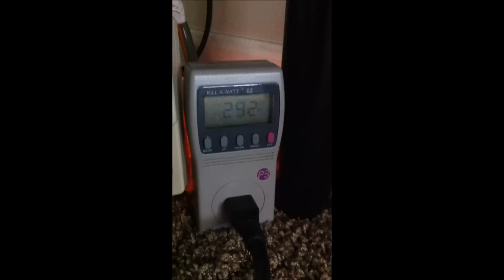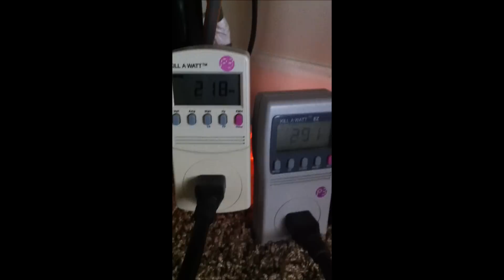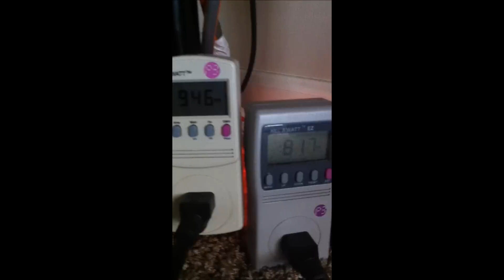GTX 470 TRI SLI - Furmark Power Usage.wmv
Just wanted to show how much power a TRI SLI setup with GTX 470's uses under 100% load.

Test was done using Furmark 1.8

CPU is a Core i7 930 @ 4.4ghz
GPU's are EVGA GTX 470 SC's @ 900core/1970mem @ 1.212v

Added:

I wanted to provide further clarification about this max power draw.

Some things that need to be noted. The Silverstone Strider Plus 1000W PSU is 80+ Silver rated so we need to factor in the 85% efficiency. The Killa Watt is within 2% of accuracy as well. We are using two of these, so thats another 4% taken from the total efficiency thus far.

Also, the review done by JonnyGuru stated this PSU is barely capable of 80+ Silver. So based on his tests around the load I am putting on each of these PSU's, they are really operating around 84% Efficiency.

So taken everything into consideration, we need to factor in a 80% efficiency.

PSU #1 is only powering:
MOBO, GPUx3 "12V RAILS".
PSU #2 is powering:
Pumps, Fans, HDD's, Optical Drives, and GPUx3 "12V RAILS".

PSU #1 idled around 220W.
PSU #2 idled around 290W.

PSU #1 pulled 950W according to Killa Watt.
PSU #2 pulled 820W according to Killa Watt.

The difference of the idle and load combining both PSU's leaves us with 1260W. Then factor in the 80% efficiency, which leaves us with 1008W. Now get rid of 150W from the CPU, leaves us with 858W approximate usage from the 3 GPU's. Divide that by 3 to give an approximate usage from each GPU, which gives us 286W.

Now I am approximating all these numbers and obviously things aren't 100% precise; but if a stock GTX 470 pulls 215W and 17.9A, then is it very far fetched to assume my readings of 286W and 23.8A per overclocked card are not around the perception of validity?

Lets factor another thing in. When I ran all 3 cards at 900core/1970mem @ 1.212v I would throw the OCP "over current protection" feature on the PSU every time. Now we have to ask, "what is the max Amperage for the ST1000-P PSU before OCP kicks in?". According to JonnyGuru, the Peak Amperage is 85A, but no test was done above 80A. So we can assume OCP would kick in around the border line of 79A~80A.

I know I am not 100% with all my calculations and things are still off by just enough for people to still argue that these numbers are wrong.

So I also need to clarify what would the amount of Watts be to trigger OCP on this PSU? Well each rail has a max of 25A. So we simply take 300W divided by 12Volts and this gives us our 25Amps. So isn't it safe to say we are already treading on the borderline of OCP from our 286W approximate? I would tend to think so.

I hope this gives clarification on this topic so people stop looking at the big scary number of 1770W reading from the Killa Watt and jumping the gun from there.

To add more fuel to the fire, in my countless amount of Vantage runs and all my recordings I found the following. At 880core / 1900mem I found that for every 10MGhz increase on the Core required a bump of 0.011mv to provide sufficient power to the card in order to NOT lockup, or "insert failed Benchmark behavior here".

So a voltage wall began to arise. So for every 10MGhz I wanted to go up, it was for (3) cards. Which made me jump in 0.034mv increments. Its the same for a CPU as they have their voltage walls which require an ungodly amount to continue any form of progression.

I am not an electrical engineer so please do not flame me for my efforts in providing clarification of the power draw from these cards.